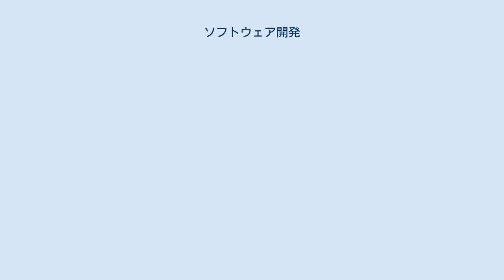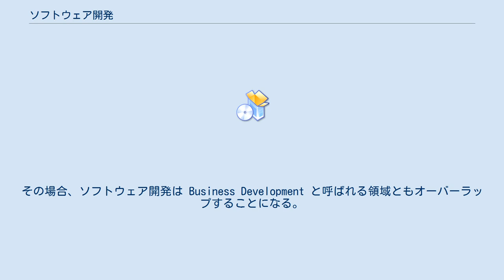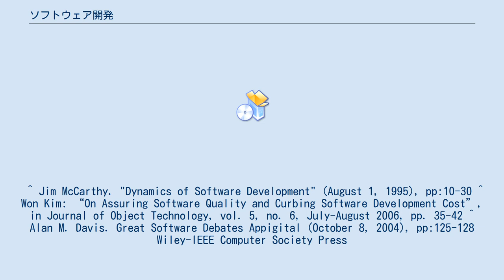ソフトウェア開発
ソフトウェア開発（ソフトウェアかいはつ、Software Development）とは、ユーザーのニーズやマーケティング上の目標をソフトウェア製品に変換する作業である。
ソフトウェア開発には、ソフトウェア工学の研究的側面とソフトウェア製品を開発するマーケティング的側面が含まれていると言われることがある。
ソフトウェア製品のマーケティング活動そのものは、必ずしも新商品開発とは結びつかない。
顧客の期待を満足させるべく開発されたソフトウェア製品の成功/失敗の責任が工学的側面にあるのかマーケティング的側面にあるのかを判別するのは、多くの場合困難である。
そのため、ソフトウェア開発全体として工学的側面とマーケティング的側面を共に理解し、それらの協調を促進することが重要である。
工学とマーケティングの両方の側面をまとめ、バランスをとるのは、プロジェクトマネージャなどと呼ばれる立場の人である。
 マーケティングとの関わりはソフトウェア要求分析としても知られている。
ソフトウェア開発はクライアントが必要とするもの以上の機能を開発しようとしたり、逆に妥協しようとしたりする。
そのため、ソフトウェア開発は通常の工学/技術とは関連付けられていなかった各種プロセス（市場調査、人材登用、リスクマネジメント、知的財産権、予算、危機管理など）まで取り込もうとする場合がある。
その場合、ソフトウェア開発は Business Development と呼ばれる領域ともオーバーラップすることになる。
 Alan M. Davis は著書 "Great Software Debates" の章 "Requirements" の節 "The Missing Piece of Software Development" で次のように述べている: ^ Birrell, N.D. (1985年). A Practical Handbook for Software Development. Cambridge University Press. ISBN 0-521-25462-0 ^ DRM Associates (2002年). “New Product Development Glossary”. 2006年10月29日閲覧。
 ^ Jim McCarthy. "Dynamics of Software Development" (August 1, 1995), pp:10-30 ^ Won Kim: “On Assuring Software Quality and Curbing Software Development Cost”, in Journal of Object Technology, vol. 5, no. 6, July-August 2006, pp. 35-42 ^ Alan M. Davis. Great Software Debates Appigital (October 8, 2004), pp:125-128 Wiley-IEEE Computer Society Press